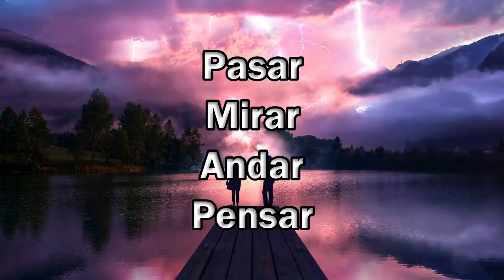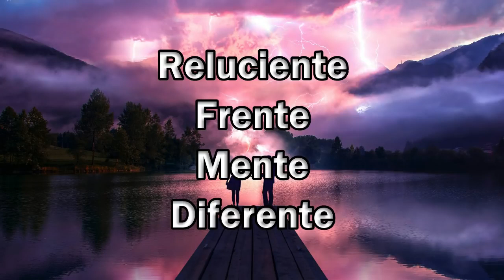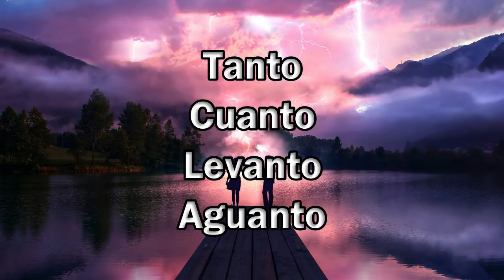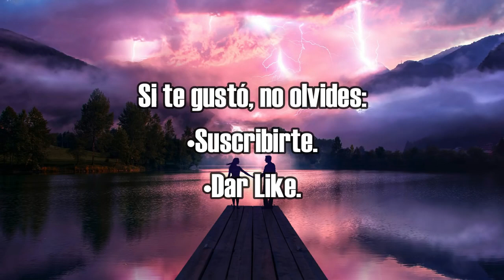[EXTRA] Improvisar con Temática (Rap Romántico) ((((Jheibert Vivas.......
Hello my friends como estan. Este es un [EXTRA], de un (RAP ROMANTICO). Solo espero que les gusten.